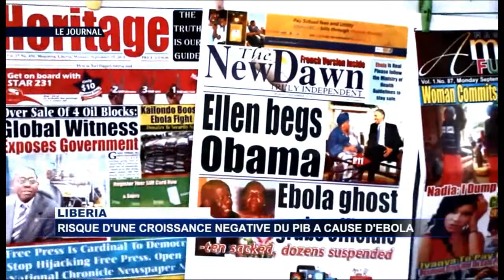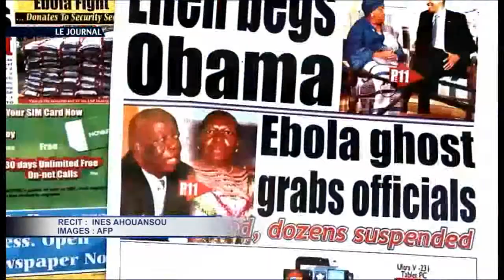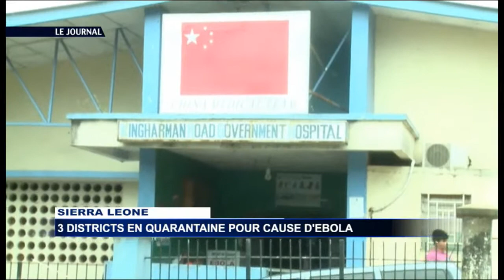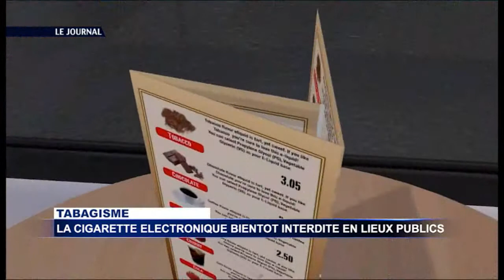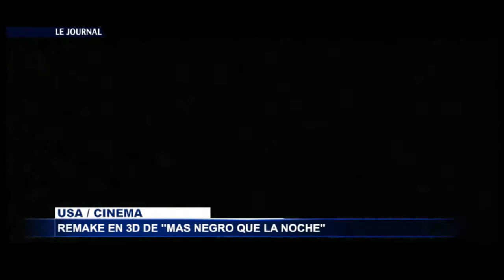JOURNAL TV 07H 26 09 14